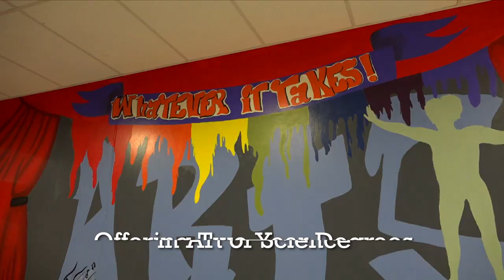Carolina High Promotional Video